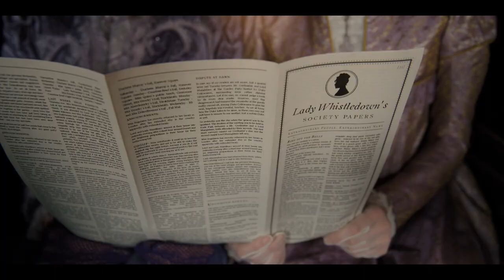My Bridgerton score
My submission to the Spitfire Audio Composition Competition